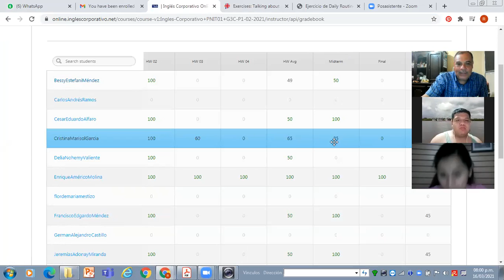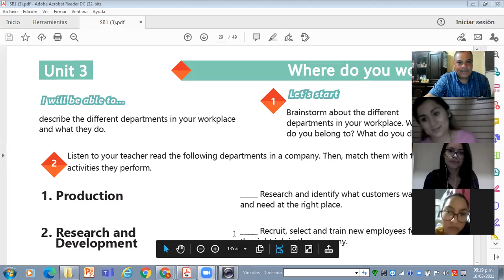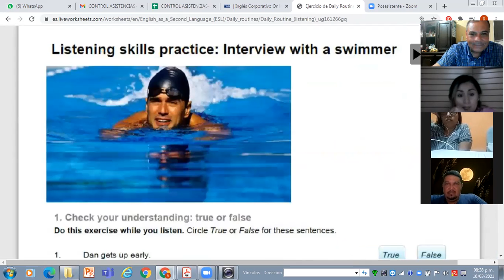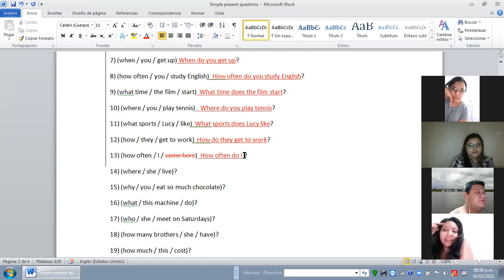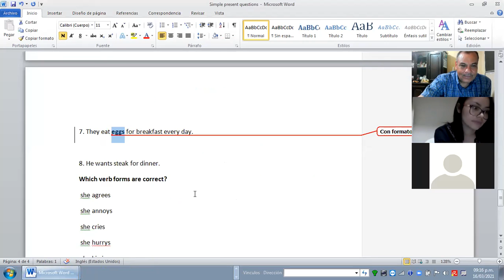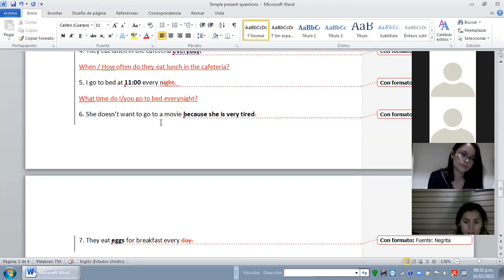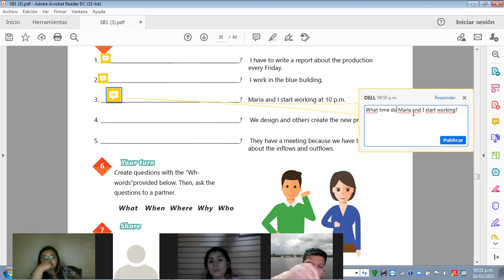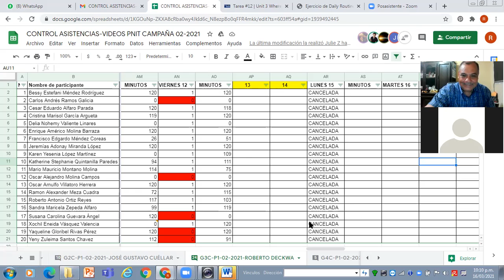Ingles Corporativo-Videoconferencia #11 Information questions andanswers